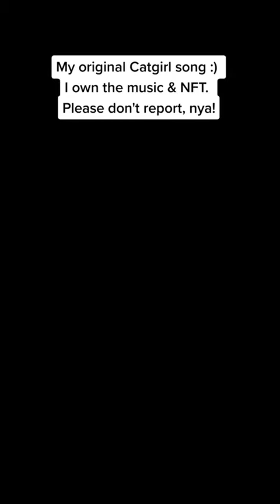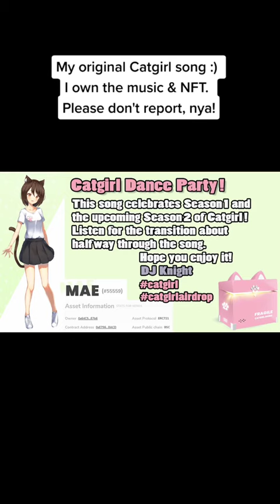cat catgirl catgirlcoin catgirlairdrop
cat